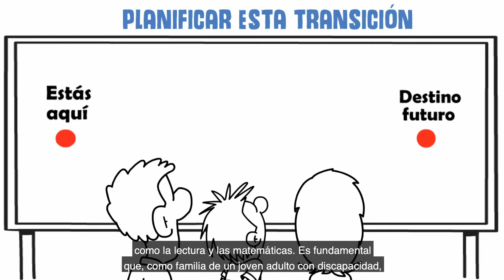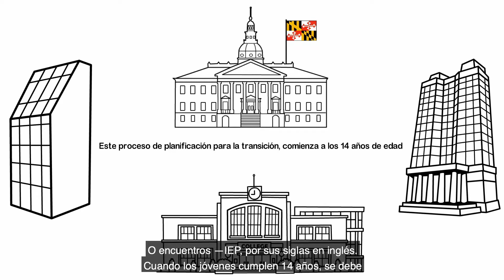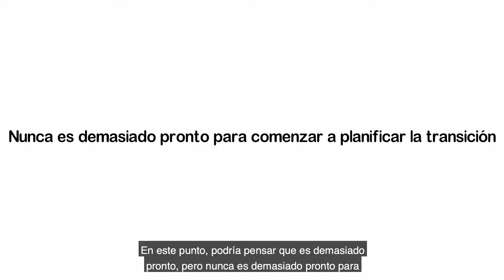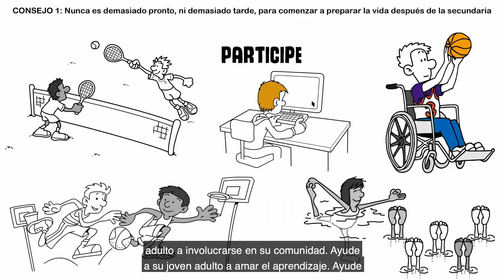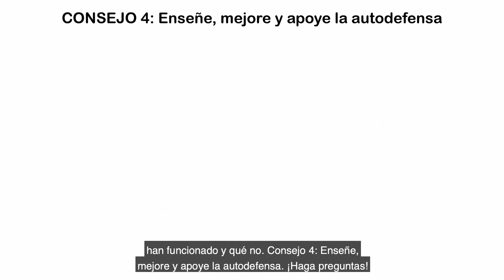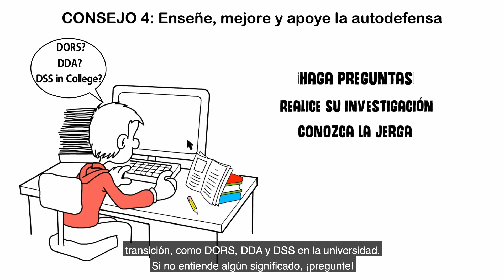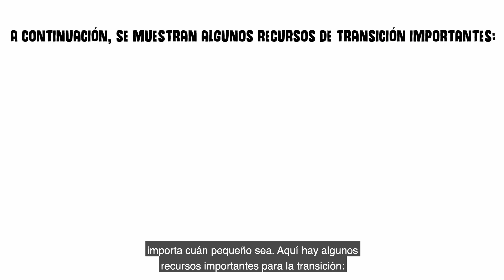Transición en Maryland - 5 consejos para familias